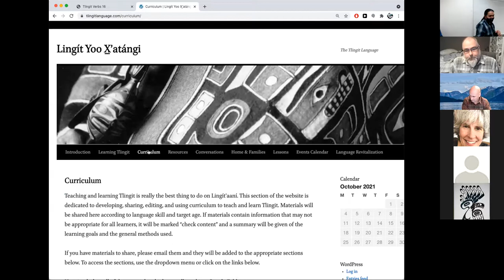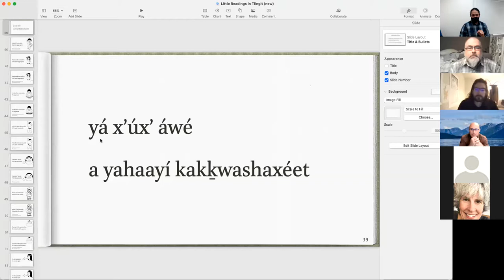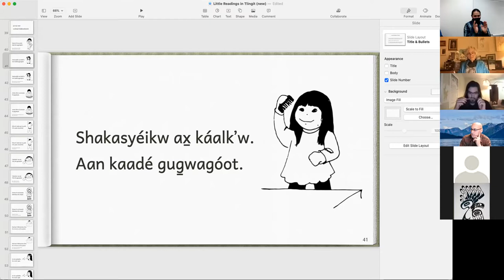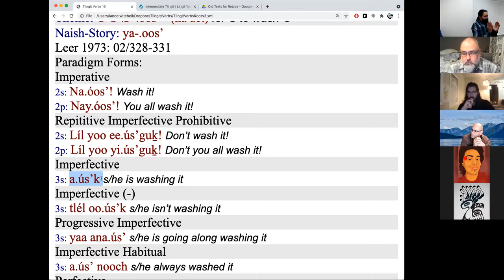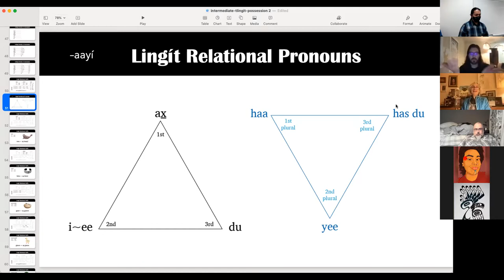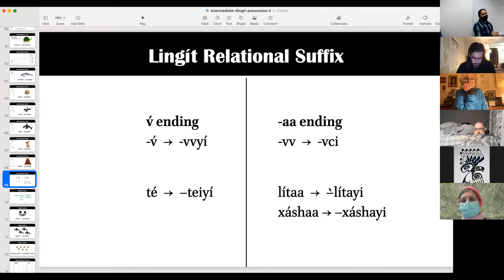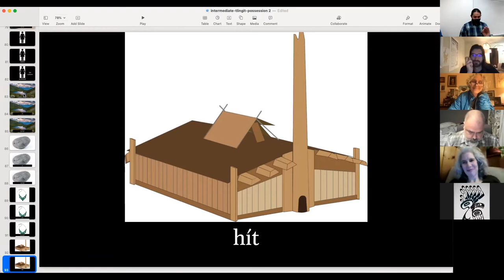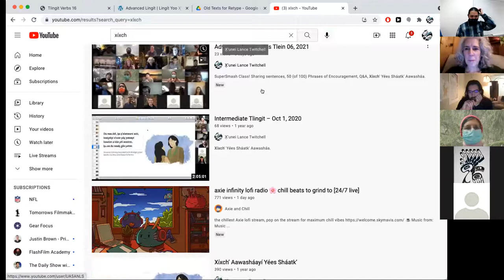Intermediate Lingít – October 12, 2021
Shukát Ḵu.oo Yagyeeyí (Indigenous Peoples' Day), Little Readings in Lingít, Noun Suffixes.